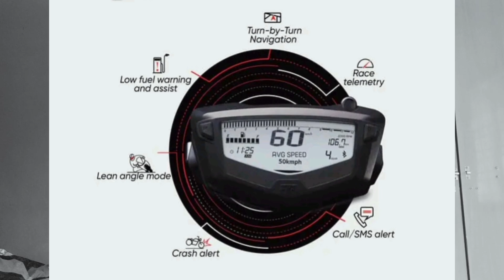Best 160cc bikes in 2023 | 160cc లో మంచి బైక్స్ ఇవే